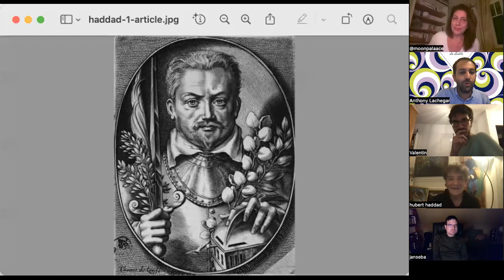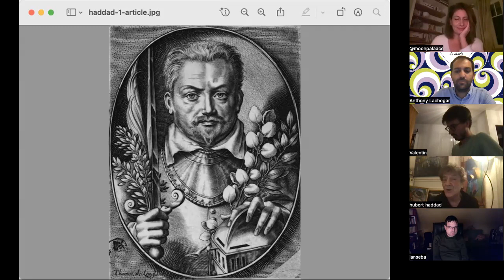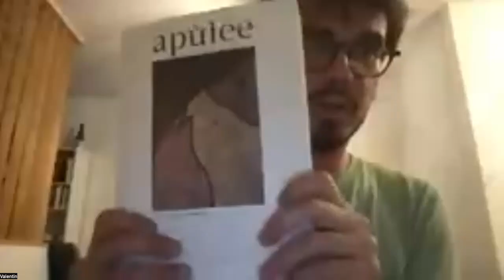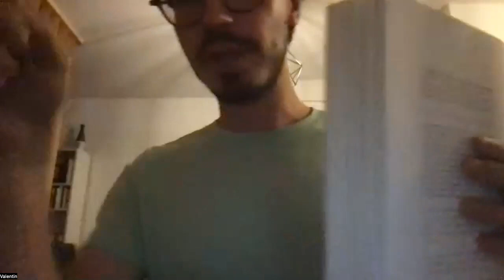VLEEL 206 Rencontre littéraire avec Hubert Haddad, L'invention du diable, Éditions Zulma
Retrouvez l'ensemble des prochaines rencontres VLEEL sur le site vleel.com pour vous y inscrire.

Anthony Lachegar (@serial_lecteur_nyctalope) reçoit Hubert Haddad pour son roman L'invention du diable aux Éditions Zulma

📖 LE ROMAN

En premier lieu, Papillon de Lasphrise s’est retiré dans sa tour d’ivoire angevine. Après une existence dédiée à l’amour et à la guerre, le voilà tout entier habité par le démon de l’écriture. Ainsi, au soir de sa vie, il pactise avec le diable : tant que ses Poésies n’auront pas accédé à la postérité, il ne connaîtra pas le repos éternel. L’immortalité sera sa malédiction.
Il faut dire, qu’emporté dans une aventure aux multiples péripéties, Papillon traverse les époques, se fourvoie chez les Précieuses ridicules, est embastillé avec le Marquis de Sade. Puis il croise Napoléon au pied de sa propre statue, survit à la Commune, et échappe de peu à la Gestapo.

Voyant disparaître l’une après l’autre ses compagnes comme autant de feux follets, il se découvre alors amoureux d’une seule et même femme, idéale, avec l’espoir toujours de la retrouver.

D’une part, il s’agit d’un roman lumineux de merveilleuse inspiration baroque, d’autre part, L’Invention du diable flirte avec le fantastique, offrant au véritable Papillon de Lasphrise une destinée puissamment littéraire. Somptueux.

320 pages – Paru depuis le 18 août 2022

📖 L’AUTEUR

Hubert Haddad a reçu le Grand Prix SGDL de littérature pour l’ensemble de son œuvre, ode à la féerie et à l’engagement. Après Palestine, Le Peintre d’éventail ou Un monstre et un chaos, il livre avec L’Invention du diable un roman picaresque grandiose.